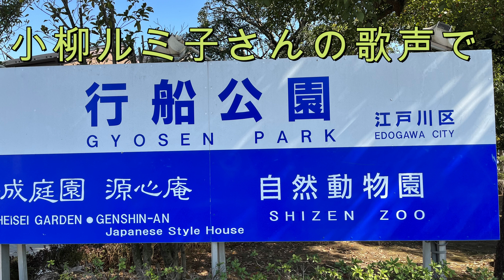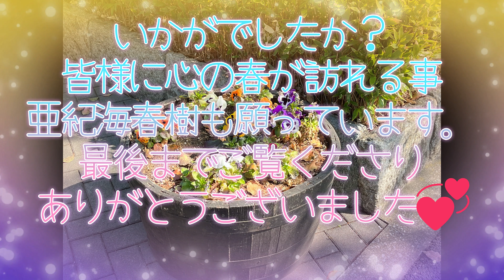Web散歩：東京・江戸川区・行船公園を歩く～小柳ルミ子の歌声「春のおとずれ」を聴きながら～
東京の都心に近い心のスポット。江戸川区界隈の行船公園を散策。
映像とご一緒に、ソング「春のおとずれ」小柳ルミ子さんの美しい歌声で🎶
亜紀海春樹が撮影し、この曲を添えて、アレンジしてみました。
どうぞ、ご覧あそばせ。珈琲とご一緒に。お休みのひと時を、お酒で楽しむのもいいでしょう。ご視聴、誠に、ありがとうございます💞